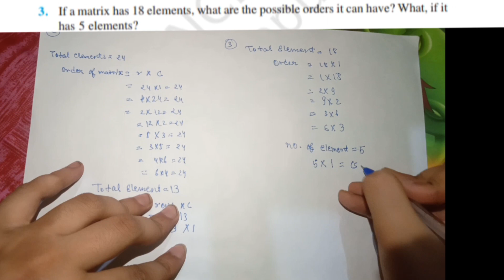excercise 3.1 Q 3 class 12 | Matrices | excercise Question